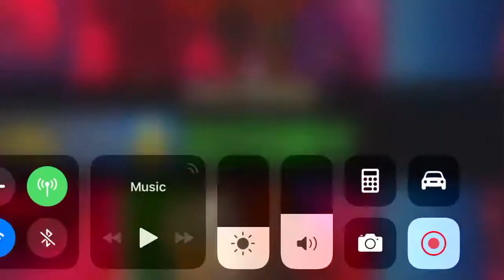TAKE ‘EM TO (TOON) TOWN| The Respawnables Gameplay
Ah, a third person shooter, where have we seen this before?